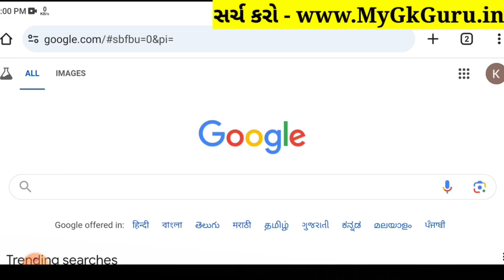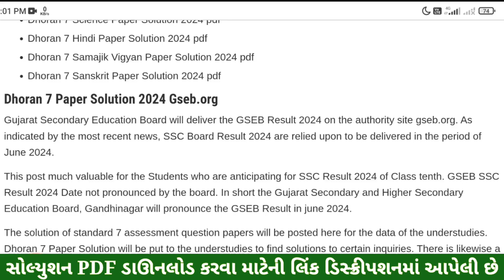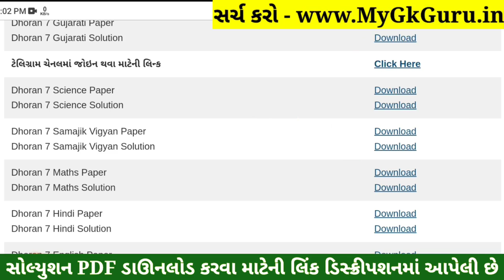💥 Std 7 Samajik Vigyan Paper Solution 2024 80 Marks, Dhoran 7 Samajik Vigyan Paper Solution 2024 SS